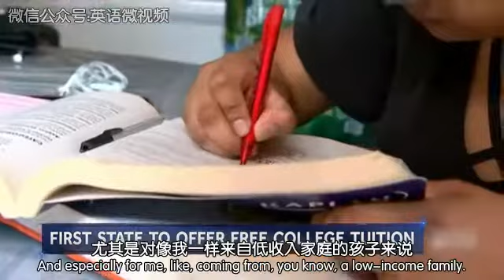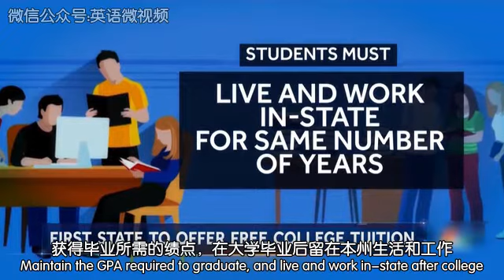纽约试行公立大学免费制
据悉，美国纽约试行公立大学免费制，为中低收入家庭学生减缓就学压力。从今秋开始，凡家庭年收入低于10万美元的孩子均可享受优惠政策。该政策要求学生每年在校期间应修满30学分，毕业后留在纽约工作。纽约此举为美国其他州起了良好的带头作用。